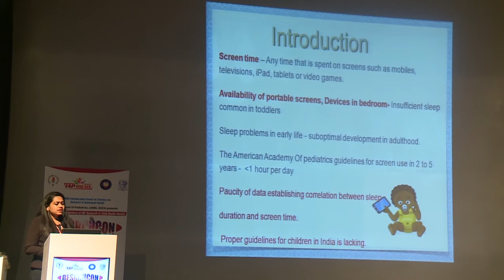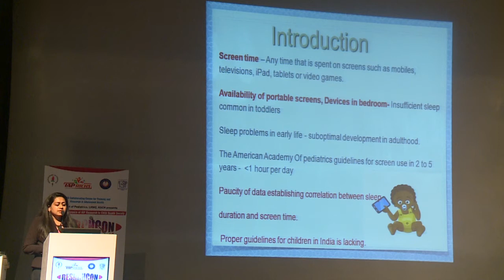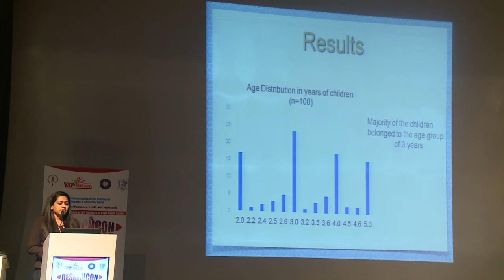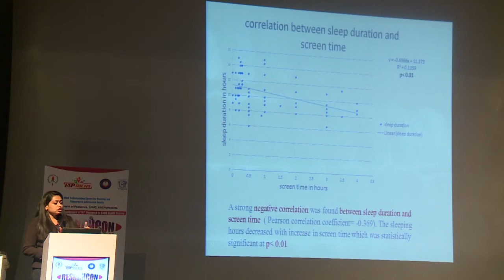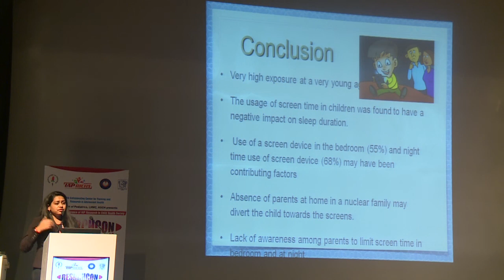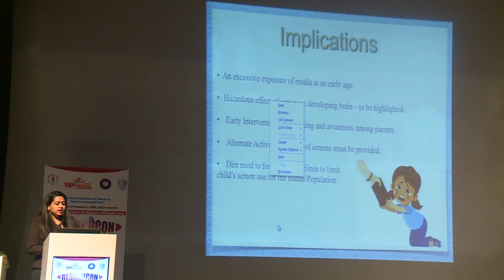Study of assessment of screen time in young children : Dr. Rajvee B Shah